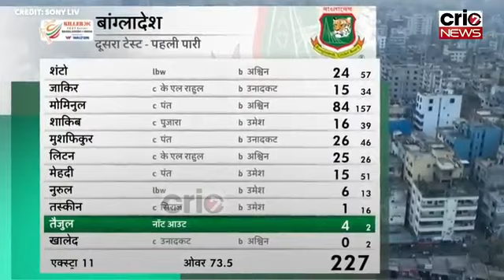Ind vs Bangladesh || Empire Cheeting || india